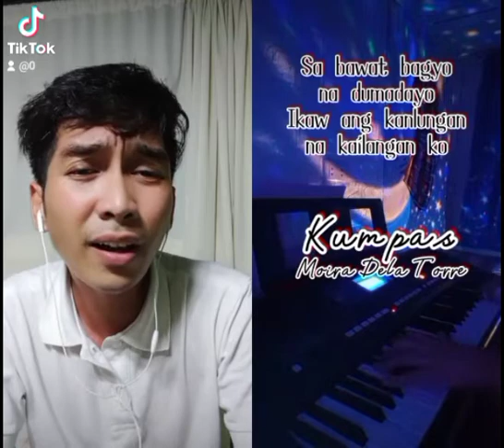KUMPAS by Moira Dela Torre (cover @JRed10) | Tiktok Philippines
Kumpas Lyrics